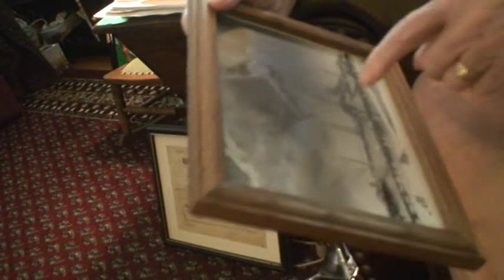Interview with James Law - World War II Veteran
Interview conducted June 12, 2017 by Mari Louise Torrant. James Law served in the U.S. Navy during WWII. To view his collection and explore our other veterans please visit the following